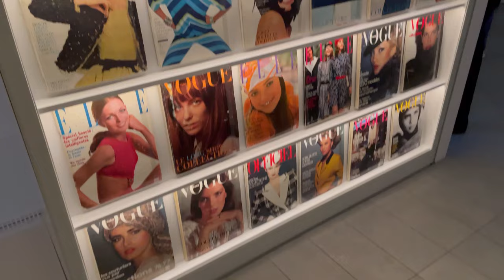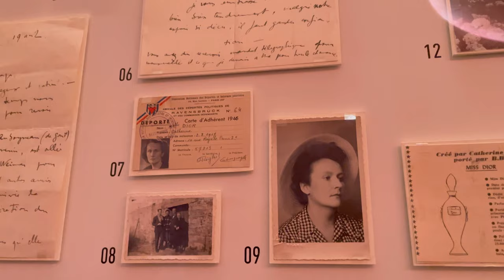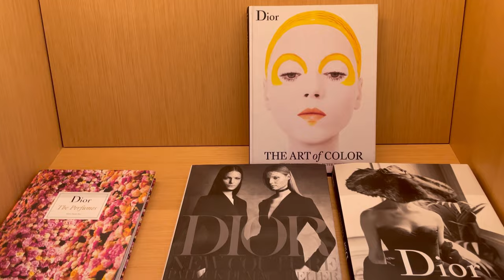An exhibition of French Famous Designer History & Successors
30 Montaigne, where the House's collections were born for seventy-five years, now houses La Galerie Dior, a unique exhibition space that bears witness to the visionary audacity of Christian Dior and his six successors:  Yves Saint Laurent, Marc Bohan, Gianfranco Ferré, John Galliano, Raf Simons and Maria Grazia Chiuri.